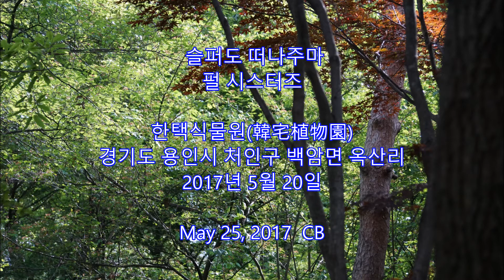슬퍼도 떠나주마 - 펄시스터즈: 한택식물원(韓宅植物園)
슬퍼도 떠나주마
펄 시스터즈

한택식물원(韓宅植物園)
경기도 용인시 처인구 백암면 옥산리
2017년 5월 20일